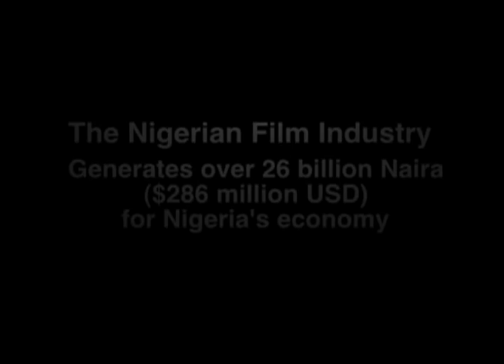Welcome to Nollywood - Trailer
Welcome to Nollywood takes you inside the Nigerian film industry, which has exploded in the last ten years. Now the most popular cinema in all of West Africa - more popular even than imports of Hollywood or Bollywood films - the Nigerian film industry has distinguished itself by shooting all films (called video-films) on digital video. This has allowed production schedules to be compressed (films are shot in several days) and immediately brought to market (distribution consists of bringing films to Idumota electronics market in Lagos and selling them for home-viewing). The sheer volume of Nigerian video-films is staggering: one estimate has a film being produced for each day of the year. Nollywood is now the third largest film industry in the world, generating 286 million dollars per year for the Nigerian economy. And yet this vibrant, profitable industry is virtually unknown outside of Africa.

WELCOME TO NOLLYWOOD is now available at ww.IndiePixFilms.com